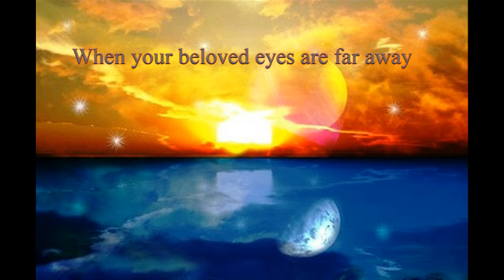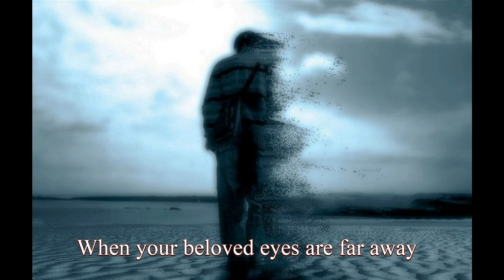Когда вдали любимые глаза Уильям Шекспир Майский Жук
Слова: Уильям Шекспир

Когда вдали любимые глаза (Уильям Шекспир)

27
Привычных мыслей запускает круг.
Опять гляжу в ночную темноту
И, как неутомимый пилигрим,
Иду сквозь тьму, слепую пустоту
На голос твой, что и во мраке, слышен
Мое воображение хранит
Твое лицо во мраке узнает.
Он, как алмаз на бархате, блестит
И обаянье ночи придает.
Днем я, а ночью разум мой в пути,
Мне без тебя покоя не найти.
28
Когда лишен я благодати сна,
Как мне вернуть счастливый прежний вид?
Приходит ночь, но не несет она
Покой от тягости, что днем томит.
А день и ночь, хоть и враги всегда,
Затеяли альянс для тяжких мук:
День изнуряет тяжестью труда,
А ночь пытает горечью разлук.
Расположить к себе желая день,
Я говорил, что ты, как день, прекрасна,
И смуглой ночи я украсил тень
Не звездами, а ликом милым, ясным.
Но каждый день мне в горестях длинней,
И каждой ночью боль души сильней.
29
Когда вдали любимые глаза,
Когда в разлуке горестной с тобой,
Когда мольбу не слышат небеса
И чувствую, что побежден судьбой
  guitar
Хочу я быть похожим на других,
В искусстве и богатстве преуспеть,
Избавиться от горестей моих
И все, о чем мечтаю я, иметь,
О... То, свято помня о любви твоей,
Я малодушье жалкое кляну,
И жаворонком в зелени полей
Моя душа несется в вышину.
С твоей любовью, с памятью о ней
Я счастлив и богаче королей.
О.

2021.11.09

С любовью, с памятью о ней